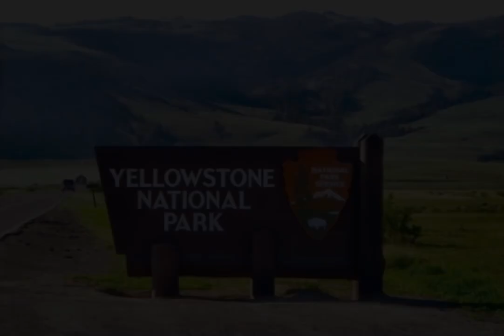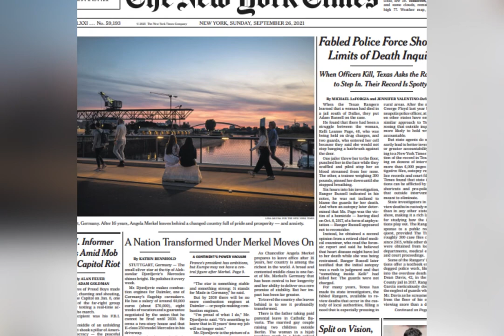USA BREAKING NEWS 05 Feb : NASA Overwhelmed to Prevent Yellowstone Eruption That Could Destroy US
In addition, the park is also inhabited by many wildlife such as grizzly bears, wolves, bison and deer. Many foreign tourists visit the place to witness the life of flora and fauna, as well as its natural beauty.

In 1979, Yellowstone National Park was accepted as a UNESCO World Heritage Site.